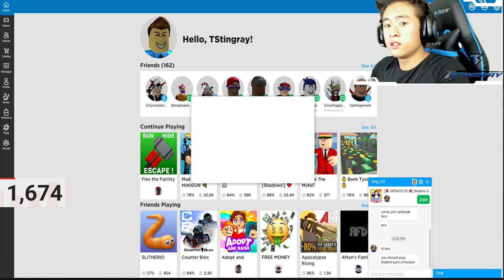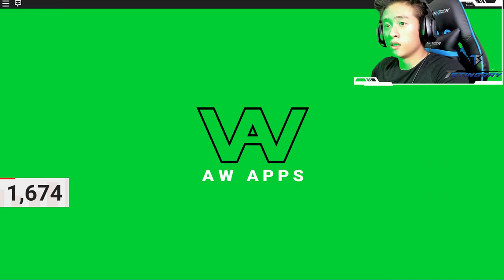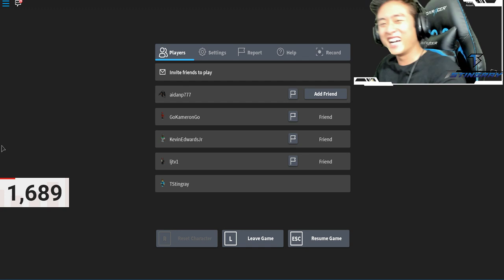JUMP ONLY CHALLENGE IN FLEE THE FACILITY! ( ROBLOX LIVE STREAM! )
LET'S GET TO 2K SUBSCRUBERS!